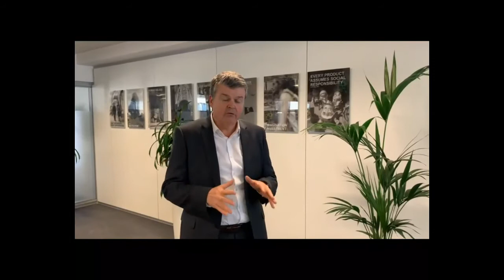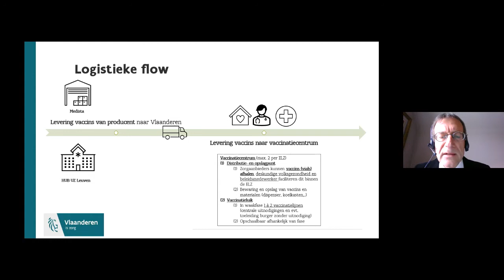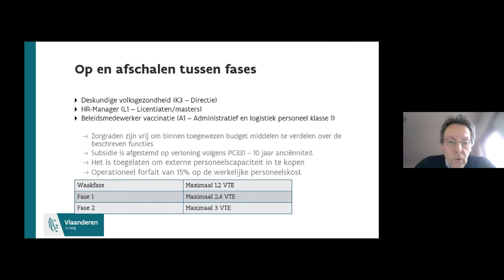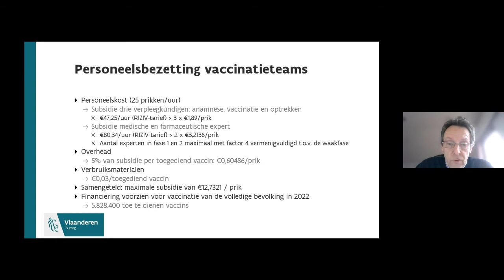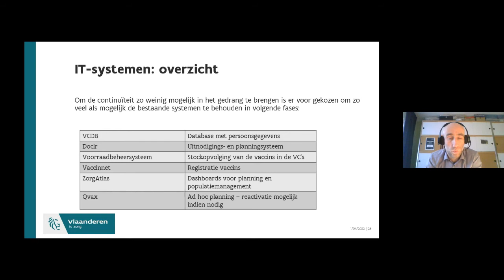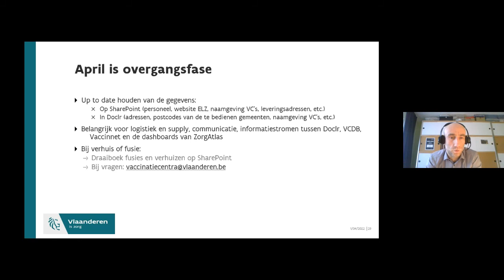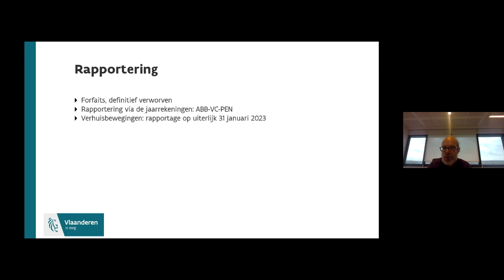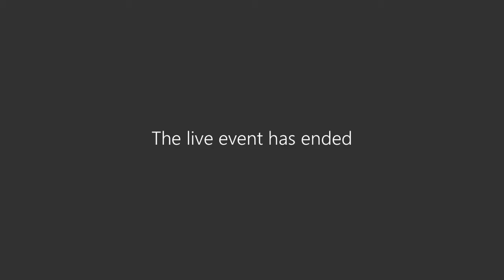Webinar: Op- en afschalingsplan vaccinatiecentra